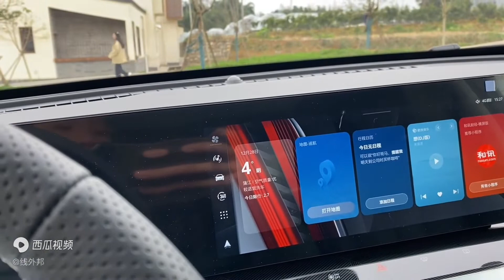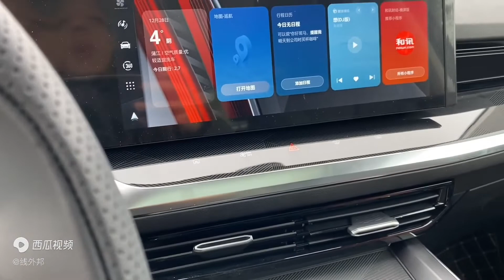体验荣威RX5 MAX内饰，质感有待提升